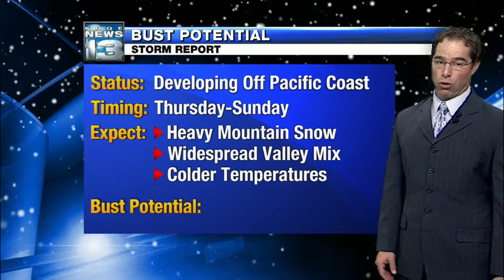Mark’s Tuesday Evening Weather Report